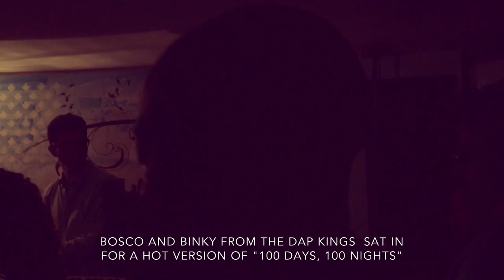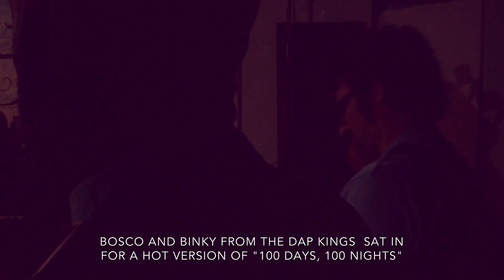The Dap-Kings sit in with YUKA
WHILE AT A BAR AFTER ATTENDING  THE RELEASE OF THE DOCUMENTARY MISS SHARON JONES! AT THE TORONTO INTERNATIONAL FILM FESTIVAL, THE DAP KINGS WERE TOLD THAT THERE WAS A HOUSE PARTY AND THAT A BAND WAS PLAYING SHARON JONES & THE DAP KINGS SONGS.
OF COURSE THEY WANTED TO SEE FOR THEMSELVES AND BOSCO MANN AND BINKY GRIPTITE EVEN SAT IN FOR A HOT RENDITION OF "100 DAYS, 100 NIGHTS" THANKS FOR HAVING US OVER GUYS!